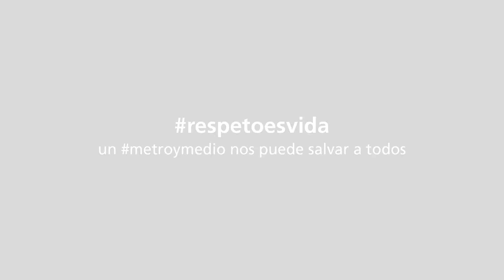CRUZ respetoesvida - Dani Guerrero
To know more information, look for it in our website / Para más información consulte nuestra web